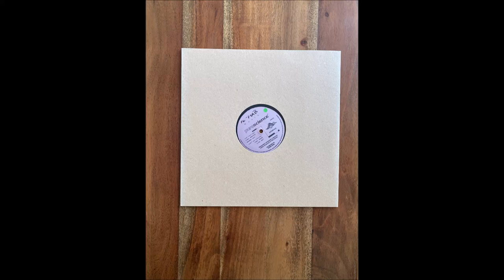Pure Science - Like Dat